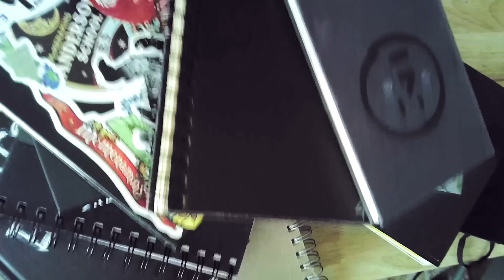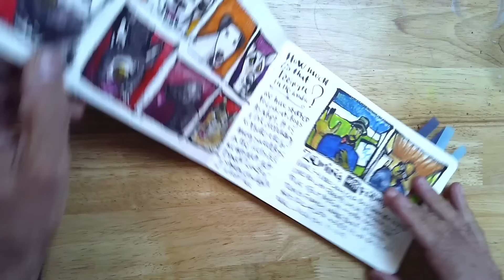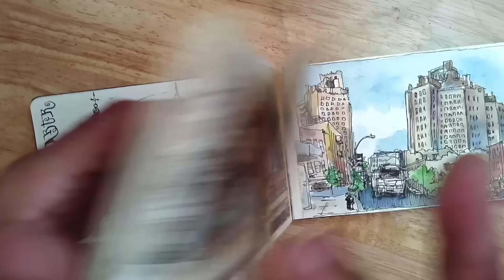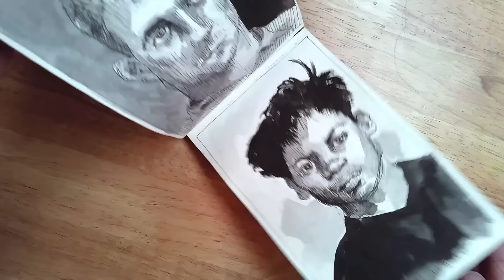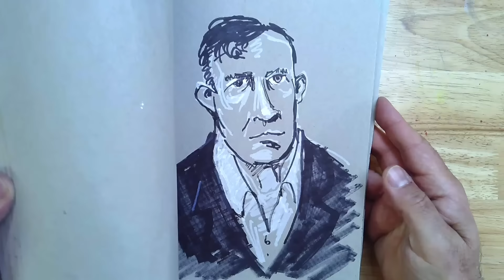What should you draw? Tips on subject matter for beginners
It's a common problem: You sit down to draw and just stare at the blank page. You have no idea how to start.  I'll tell you my easy solution that helped me fill over 100 sketchbooks.  And it won't be painful or boring.

Share your thoughts and questions by replying to any of my essays.

📚 Some of my Books:
📘 Art Before Breakfast: A Zillion Ways to be More Creative No Matter How Busy You Are (Amazon)
📗 Shut Your Monkey: How to Control Your Inner Critic and Get More Done (Amazon)
📙 You do you: Essays on being creative. (Amazon)

Your support and interaction mean the world to me. Let's embark on this creative journey together!

What should I draw? 0:00:00
Why this is a problem 00:52:17
What's in front of you 00:02:43
Collections and themes 00:04:13
Corners 00:05:40
People 00:07:10
How to use this advice 00:10:44
Next steps 00:11:59